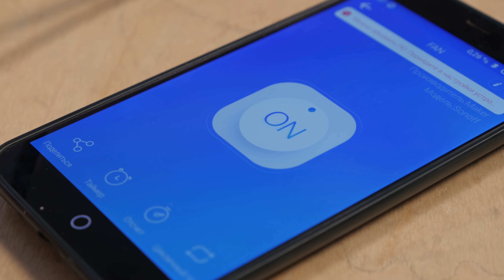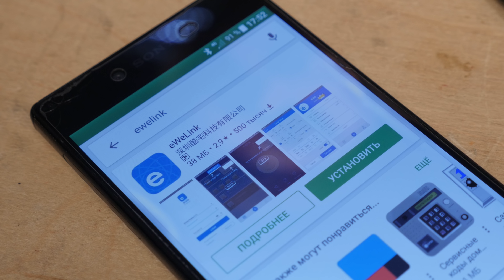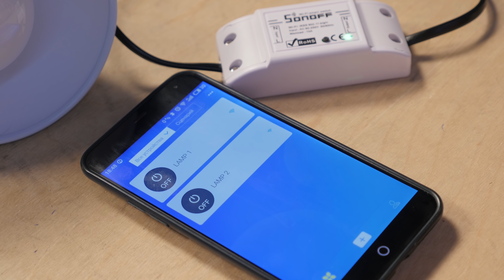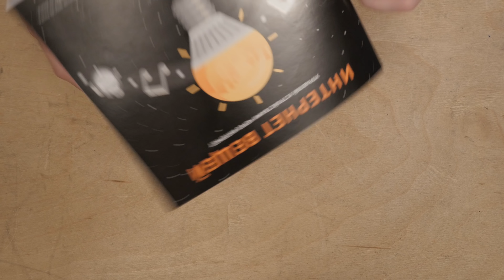WIfI розетка Sonoff Basic. Управляй бытовыми приборами со смартфона.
Создайте свой «умный» дом, для управления которым нужен только смартфон с выходом в интернет!

Wi-fi-розетка “Sonoff Basic” научит ваш телефон управлять бытовыми приборами на расстоянии: к вашему приходу прогреет жилье, вскипятит чайник и даже выключит забытый утюг.

Розетка умеет дистанционно включать бытовые приборы и управлять приборами по заданному сценарию при помощи таймеров.

Телефон обменивается данными с розеткой не напрямую, а через удалённый сервер. Это позволяет управлять «умным» домом из любой точки мира. Главное, чтобы телефон и розетка были подключены к интернету.